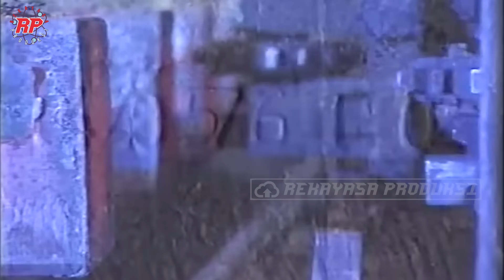Rahasia di Balik Rel Kereta Api Teknologi Proses Pembuatan Rel Kereta Api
RAHASIA DI BALIK REL KERETA API: TEKNOLOGI CANGGIH YANG BIKIN KAMU MELONGO!
Rel kereta api adalah salah satu inovasi paling penting dalam sejarah transportasi, yang memungkinkan pergerakan massal orang dan barang dengan efisiensi tinggi. Sejak pertama kali digunakan pada awal abad ke-19, rel kereta api telah mengalami evolusi yang signifikan dalam hal material dan desain, mulai dari besi cor dan besi tempa hingga baja yang digunakan saat ini. Setiap perubahan ini tidak hanya meningkatkan keandalan dan daya tahan rel, tetapi juga memungkinkan kereta untuk melaju lebih cepat dan membawa beban yang lebih berat, menjadikan kereta api sebagai tulang punggung transportasi industri di seluruh dunia.
Bentuk T pada rel kereta api memiliki makna penting dalam hal stabilitas dan kekuatan. Bagian horizontal dari T memberikan platform yang kokoh untuk roda kereta, sementara bagian vertikalnya tertanam dalam bantalan, memastikan rel tetap stabil meski ada tekanan besar dari beban kereta yang melintas. Desain ini tidak hanya mengurangi keausan pada rel dan roda, tetapi juga memungkinkan jalur kereta api bertahan lebih lama dengan perawatan minimal, menjadikannya solusi ideal untuk infrastruktur transportasi. Melalui desainnya yang sederhana namun efektif, rel kereta api mencerminkan bagaimana inovasi dapat mengubah dunia, menghubungkan orang, dan mendukung perkembangan ekonomi. Hingga hari ini, rel kereta api tetap menjadi komponen vital dari sistem transportasi global, membuktikan bahwa teknologi yang dikembangkan berabad-abad lalu masih relevan dan penting dalam kehidupan modern.
Pada vidio kali ini rekayasa produksi akan mengajak kalian untuk melihat tahapan proses pembuatan rel kereta api di pabrik modern.

Kredit Video : Frank Mueller, Mish, GRYB International, Plasser&Theurer, Railway Gazette International, martinus,